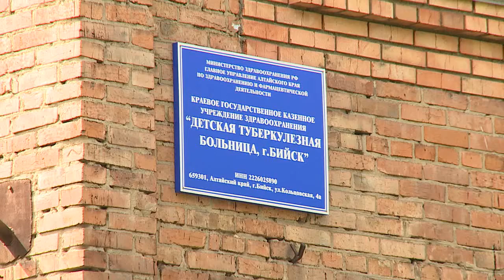"Детский туберкулёзный диспансер" ("Новости ОТН", 22.07.14г., Бийск)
Бийский совет женщин побывал сегодня в детской туберкулезной больнице. Они вручили пациентам подарки. Игрушки приобрели на деньги, вырученные с благотворительного концерта «Мы вместе», который прошёл полтора месяца назад. Подробности в сюжете Ирины Поповой.